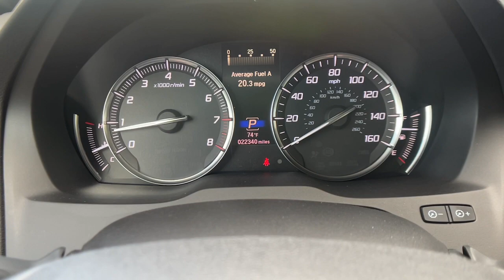2020 Acura MDX 3.5L CA Santa Maria, San Luis Obispo, Arroyo Grande, Maricopa, Buellton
Pre-Owned 2020 Acura MDX 3.5L available at Home Motors Chevrolet located in 1313 E Main St, Santa Maria, CA, 93454. Servicing the Santa Maria, San Luis Obispo, Arroyo Grande, Maricopa, Buellton area.

Enjoy the view of this   2020  Acura MDX.  The MDX is the third-row luxury SUV that's designed to surpass expectations. The following are some of this vehicles highlighted options: Apple Carplay®/Android Auto®, Keyless Entry, Moonroof, Satellite Radio, Power Passenger Seat, Heated Mirrors, Lane Keeping Assist, Power Liftgate, Back-Up Camera, 3rd Row Seat. See for yourself why the MDX is the best selling third-row Luxury SUV of all time. Take a test drive today!